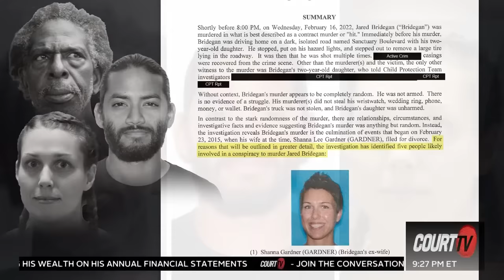Jared Bridegan's Murder: Two Unknown Suspects Have Not Been Charged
Newly obtained documents show police investigated two suspects, names redacted, in connection to the alleged murder-for-hire plot. Three of the five suspects revealed have been charged with murder and two of these suspects might be facing the death penalty.